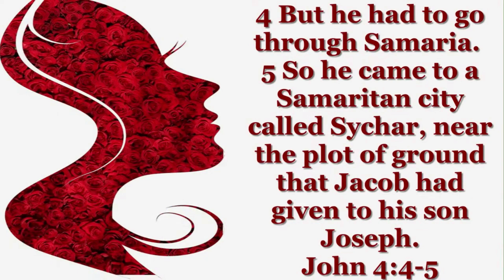Rev. Dr. Sequola Collins- Women In Stem Sunday, (Sunday, March 26,2023)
"Jesus is STEM: The Power in Systems" John 4:1-42